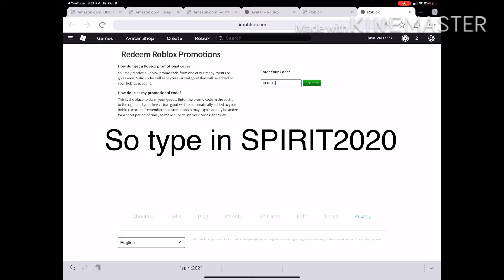NEW PROMOCODE! REEDEM IT NOW!